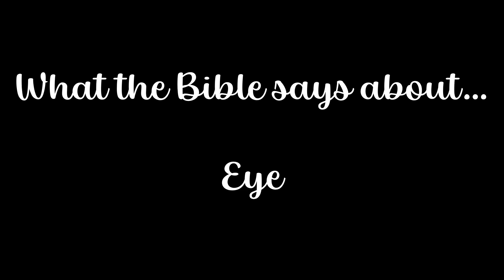Eye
What the Bible says about Eye